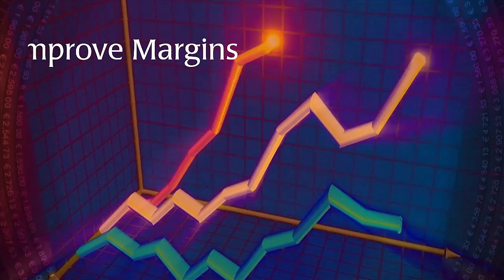Transform Your Business: From Maintenance to Growth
Join us in this insightful episode of the TopSecrets Podcast, where hosts David Blaise and Jay McFarland delve into the crucial distinction between business growth and mere maintenance.

Key Highlights:

Balancing Growth and Maintenance: Learn why focusing on growth can streamline maintenance and lead to sustained business success.
Seasonal Business Strategies: Discover effective tactics for managing seasonal peaks and maintaining customer relationships during slower periods.
Overcoming Time Constraints: Gain practical tips on implementing growth strategies even when your schedule is tight.
Optimizing Business Processes: Understand how refining your operations can result in better outputs without increasing effort.
Client Success Stories: Hear real-world examples of businesses that have transformed their operations and achieved significant growth.
Don’t miss this episode filled with actionable advice to help you switch gears and achieve remarkable business growth.

🚀 Ready to transform your business? for a free, one-on-one strategy session designed to help you grow your sales and profits.